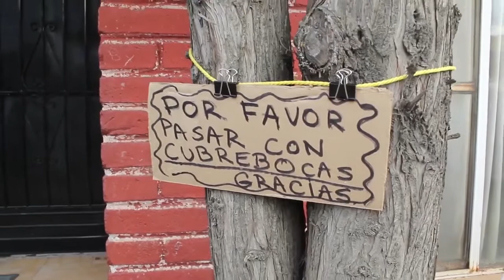Situación económica lleva a algunos habitantes de Cananea a buscar otras opciones de comerciar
La difícil situación económica lleva a algunos habitantes de Cananea a buscar otras opciones de comerciar, como la venta de ropa de segunda desde sus hogares.